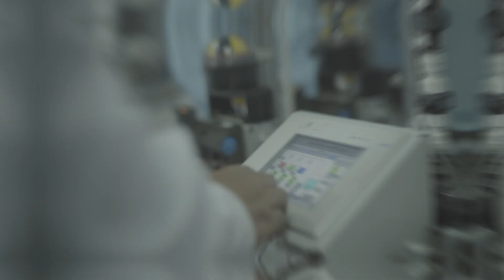Conoce la historia de Luis Barboza y su profesión de negocios internacionales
Un profesional que, venciendo toda crítica o comentario, nos demuestra que para ser exitoso en lo que se estudia solo falta el deseo, la formación y la decisión.